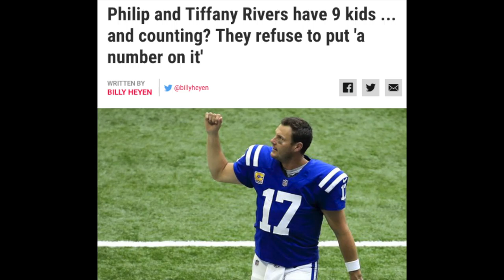S4, E14 The Rivers Delta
Mr. Wagons forecasts the first Buffalo Bills' playoff victory since 1995.